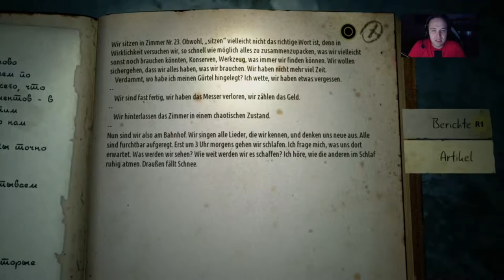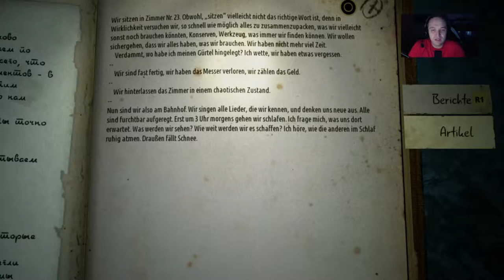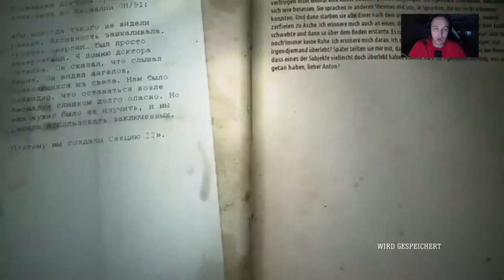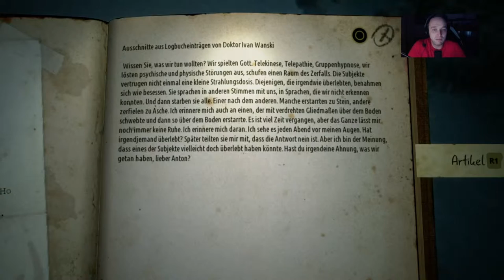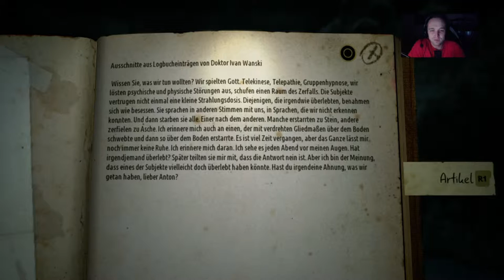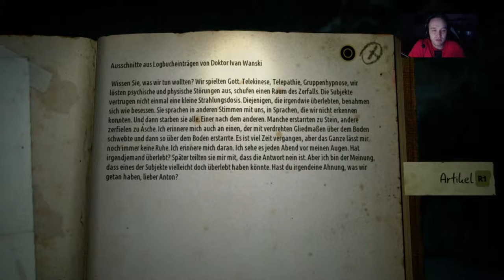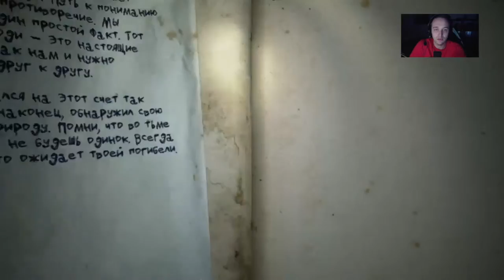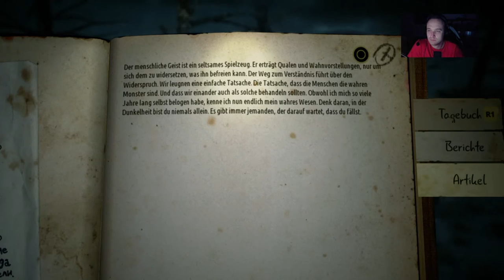Let’s Play Kholat {PS4} Gameplay + Facecam #5 Die sicherste Brücke der Welt